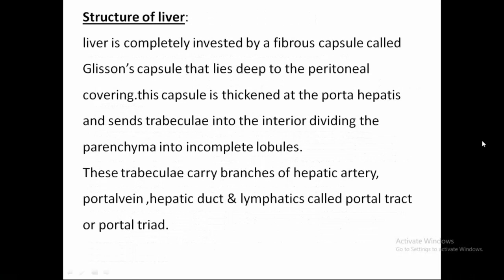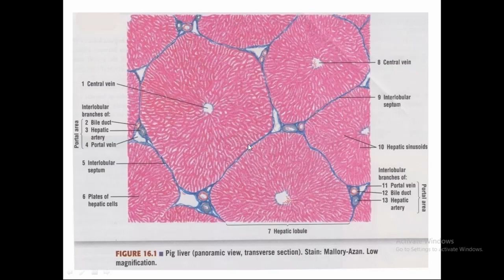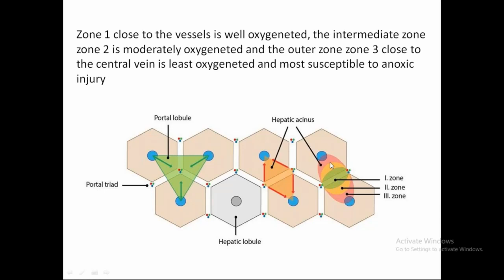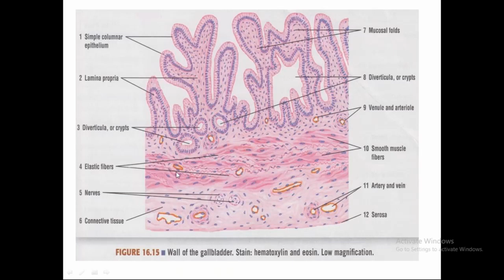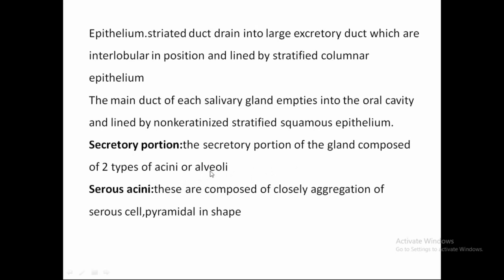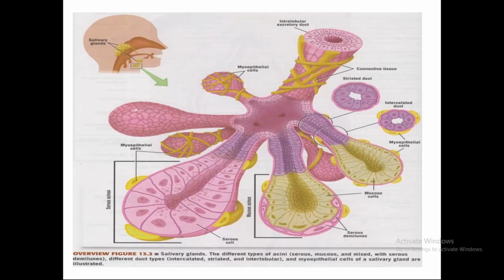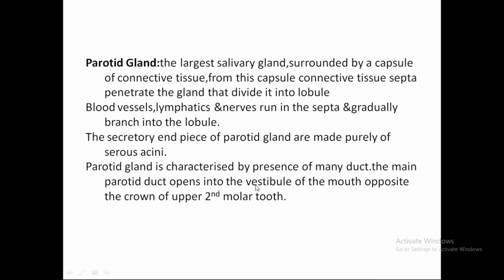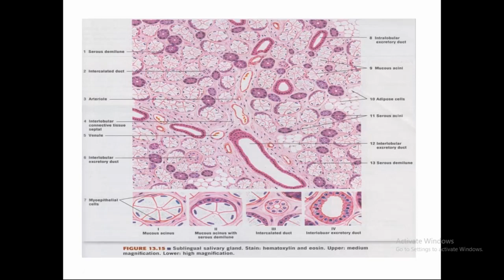1st Year Anatomy Lecture Class By Dr. Halima Akther Suchi Madan / 19 July 2020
19 July 2020
1st Year Anatomy Lecture Class By Dr. Halima Akther Suchi Madam